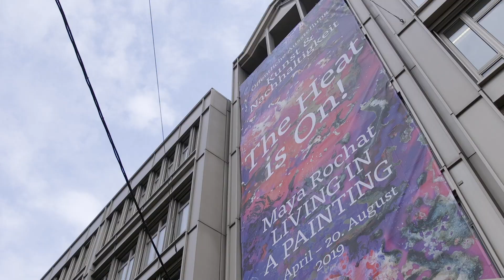Kunst & Nachhaltigkeit Vol. 11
Living in a painting! «Kunst & Nachhaltigkeit Vol. 11» ist eröffnet.
Das Publikum der Vernissage von Mittwochabend am Hauptsitz in Bern war überwältigt von der Intensität der Werke von Maya Rochat. Die Ausstellung regt auf überraschende Weise an, sich dem Thema Nachhaltigkeit zu nähern.